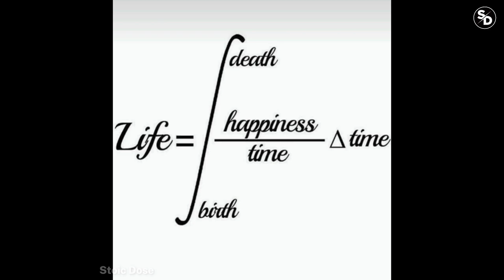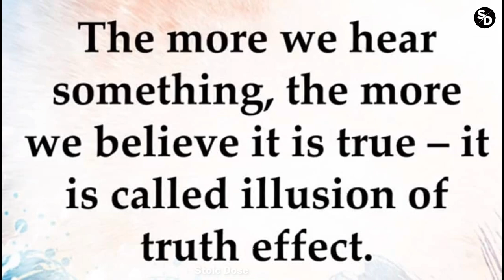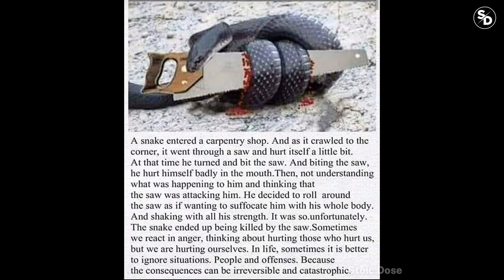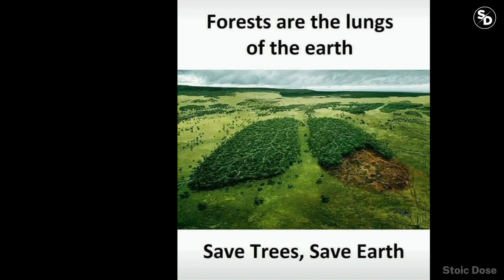Deep meaning Photos | Introducing : picture speaks lauder than words Part #18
Presenting Deep Meaning Photos ,
Picture Speaks Lauder than words, Pictures The Sad Reality of Our World. Instead of a thousand words. Deep Message Pictures. Today, many sad events are happening in the world,

top 20 motivational pictures | pictures of motivation |
motivational pictures] Dmotivationalpictures
motivational pictures, motivational pictures with deep
meaning, motivational pictures for students, motivational pictures study, motivational pictures sad reality,
motivational pictures channel, motivational pictures with quotes,
motivational pictures for success, motivational
pictures in hindi,
deep meaning song, deep meaning images, deep meaning songs, deep meaning pictures, deep meaning,
deep meaning quotes, deep meaning drawings, deep
meaning videos, deep meaning motivational pictures,
deep meaning songs english
image on motivation,
motivational pictures with deep meaning.
pictures of motivation,
pictures motivation,
picture of motivation,

sad reality of today's modern world girl,
sad reality of our world bgm, sad reality of our world comics, george carlin the sad reality of our world, sad reality of today's world deep meaning images,
the sad reality of our world deep meaning images, Deep
Meaning Picture Of Our life,
sad reality of world economic forum, sad reality of the world,
sad reality of world juice wrld,
Sad reality of world juniors,
world controversy,
sad reality of world unite, sad reality of our world whatsapp status, sad reality of world x factor,
sad reality of world zoom, sad truth about the world,

FOTOS CON SIGNIFICADO PROFUNDO.
UNA IMAGEN MILLONES DE PALABRAS.
LAS MEJORES FOTOS MOTIVACIONALES CON MENSAJES OCULTOS.
VIDEOS MOTIVACIONALES
MOTIVACIÓN
Triste realidad del mundo moderno

FOTO MAKNA DALAM.
SATU GAMBAR JUTA KATA.
FOTO MOTIVASI TO